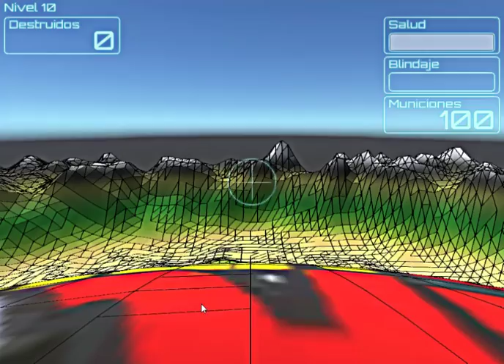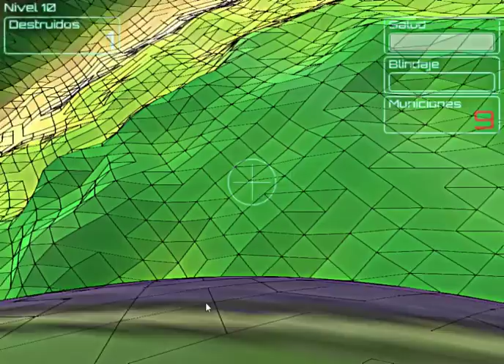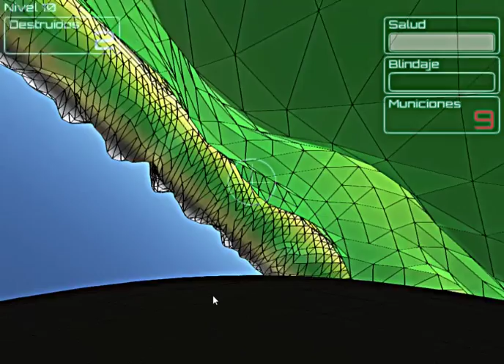Experimenting with Spherical Gravity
For some time I had been wandering how a tank battle would feel on a spherical world, but to do so I had to solve first the problem of spherical gravity... I think I did, but It's still too early to say if I'm going to incorporate it on the actual game or not... Lots of testing need to be done.